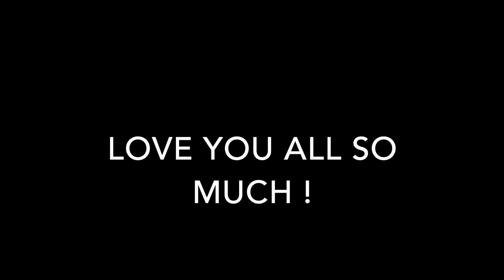JAKE PAUL'S PARTY VLOG PLUS MORE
i love you all so much! this video is just for fun.hey loves! love you so
much make sure to leave a comment so i can respond.

My cameo link! where you can get personal videos i send to you! (shout outs, happy birthday, ect)